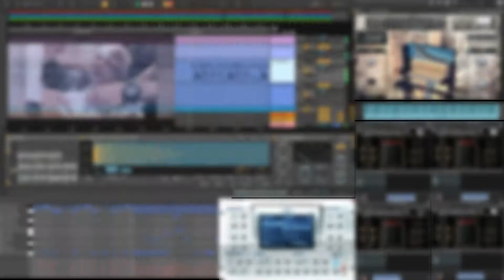1!1 DAW CAST 1!1 DODI HIDAYATULLAH FT. AWLA - DAWAI YANG HILANG 2021 VERSION (ARRANGEMENT VIEW)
idn.
Halo semua, selamat hari raya idul adha, semoga dalam keadaan seperti ini semua selalu dalam lindungan sang pencipta, aamiin. kini saya kembali dengan konten DAW Cast berupa aransemen terbaru saya terhadap sebuah lagu religi yakni lagu Damai Yang Hilang oleh NowSeeHeart yang di rework (dikerjakan ulang) oleh Dodi Hidayatullah ft. AWLA.
terimakasih yang sebesar besarnya kepada Obie Viano & Safinah Musik Entertainment atas kepercayaan kepada saya untuk penggarapan aransemen project ini.
Kali ini kita akan berfokus pada part interlude hingga ending saja, jadi semoga semua yang ada dalam video ini dapat bermanfaat bagi teman" semua.

eng.
Hello, we are back with another DAW Cast content, in this video, i'll show you my latest arrangement works on a song called Damai Yang Hilang, but this time we rework it from the original song by NowSeeHeart, into this kinda new version in 2021 by Dodi Hidayatullah ft. AWLA, so glad i have the opportunities to work on this project, big thanks to Obie Viano & Safinah Musik Entertainment.this time we'll be focusing on the interlude up til the end of the song just for showcase, hopefully it helps a lot of u to understand midi works on an actual song context, cheers!!

Solo Guitar, Mix, & Master by Obie Viano
Original video source by Safinah Musik Entertainment
Arranged by Sodo Lanang